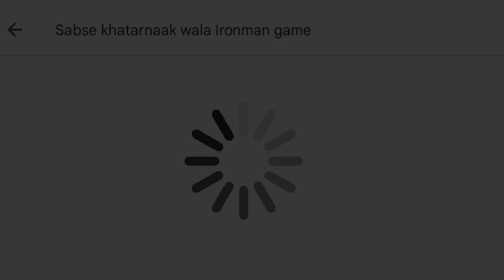I Tried some FARZI IRON MAN Games But....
Offline
viral
Trend